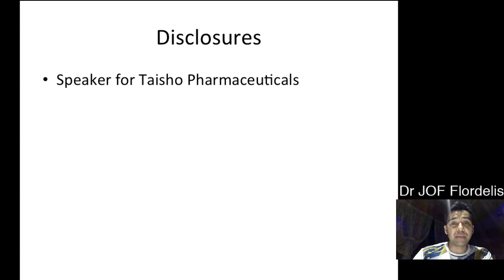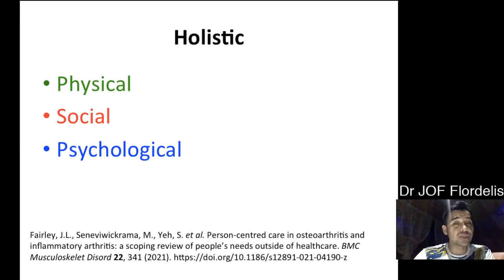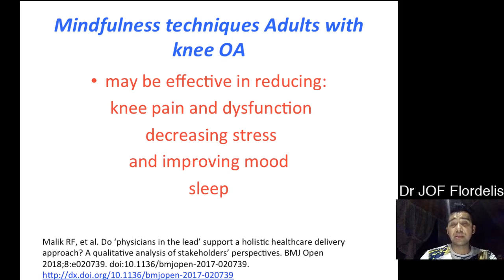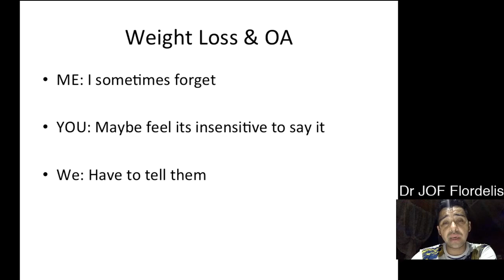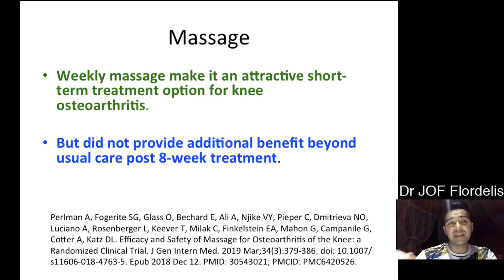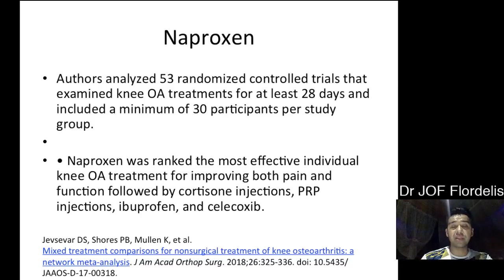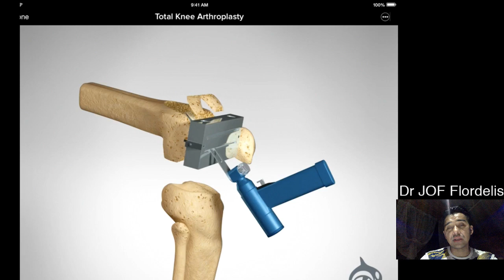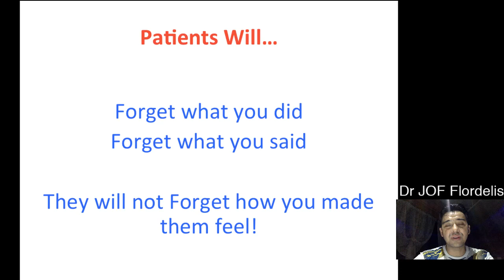THis is a recorded Lecture for doctors who want to know more about knee osteoarthritis... Hope this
THis is a recorded Lecture for doctors who want to know more about knee osteoarthritis...
Hope this helps enlighten you about Knee osteoarthritis!
Much love and respect
Dr JOF
Do you want to schedule a consult for your arthritis